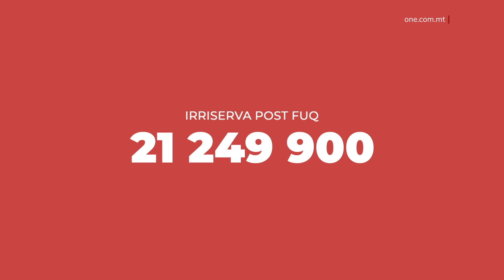L-AĦĦAR TĦEJJIJIET GĦALL-ATTIVITÀ POLITIKA F’ĦAL TARXIEN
ONE.COM.MT • Għaddejjin ġmielhom ix-xogħlijiet bi preparazzjoni għal attività politika oħra li ser tkun indirizzatha mill-Prim Ministru Robert Abela fi Triq Joseph Burlo, Ħal Tarxien nhar il-Ħadd 13 ta’ Frar fl-għaxra ta’ filgħodu.

B’rabta ma’ dan ONE News tkellem mas-Segretarju Organizzattiv tal-Partit Laburista, William Lewis li nnota kif f’din il-laqgħa politika il-Mexxej Laburista ser ikun qiegħed ikompli jaqsam il-viżjoni ta’ pajjiżna.

WILLIAM LEWIS
SEGRETARJU ORGANIZZATIV TAL-PL
“Hemmhekk il-Prim Ministru ħa jkun qed jagħti diskors importanti li ħa jkompli juri l-viżjoni ta’ dan il-pajjiż u ta’ dan il-Partit.”

Il-Perit Lewis żied jispjega kif dawn l-attivitajiet dejjem qed jittellgħu id f’id mal-protokolli maħruġa mill-Awtoritajiet tas-Saħħa.

Għaldaqstant, filwaqt li ħeġġeġ biex kull min hu nteressat jirriserva post minn qabel, tkun imħarsa wkoll is-saħħa ta’ kulħadd.

Huwa nnota kif kull min ser ikun preżenti jrid juri ċ-ċertifikat tal-vaċċin li jindika li jkun ħa d-doża tal-booster.

WILLIAM LEWIS
SEGRETARJU ORGANIZZATIV TAL-PL
“Qed isir kollox skont il-protokolli tas-Saħħa. Dawk kollha li ħa jattendu jridu jkunu bil-vaċċin u bil-booster tal-Covid-19 u ovvjament ħa jkunu anke f’bubbles skont ir-regolamenti li hemm bħalissa. Għaldaqstant, dawk kollha li jridu jattendu jridu jċemplu iċ-Ċentru Nazzjonali biex jibbukkjaw post. Ovvjament fadal ftit postijiet iġifieri dawk kollha li għadhom ma bbukkjawx importanti li jaħsbu kmieni.”